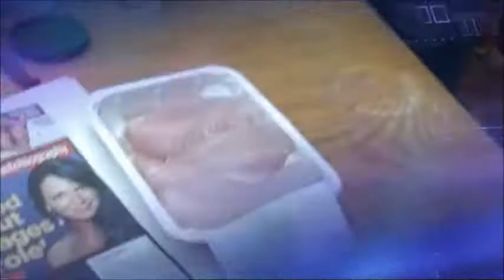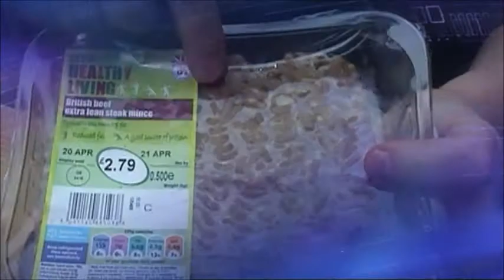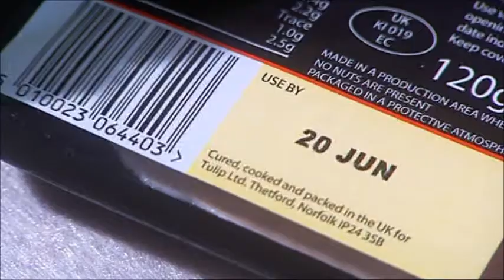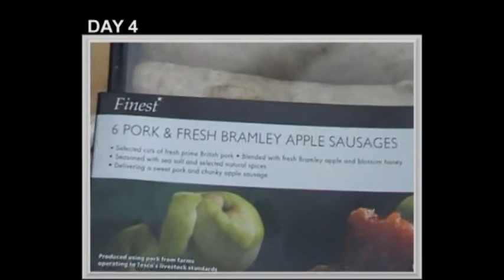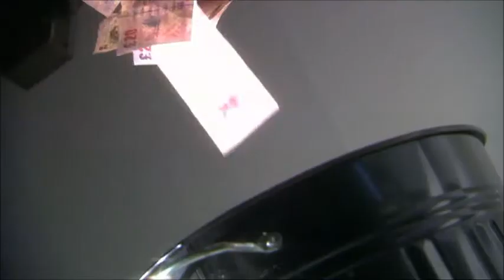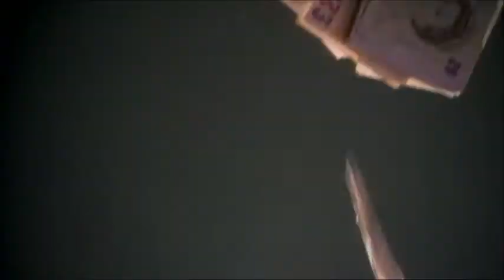ITV Tonight Use By Dates 13 06 2008